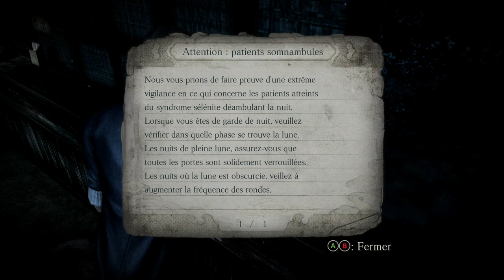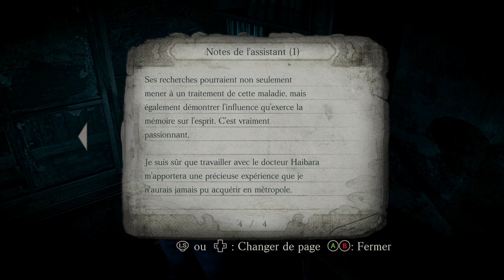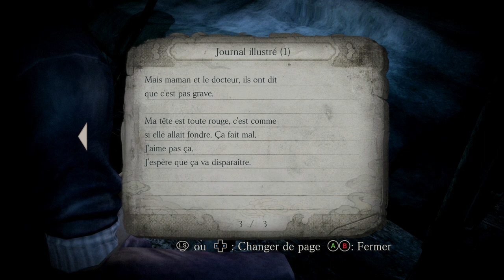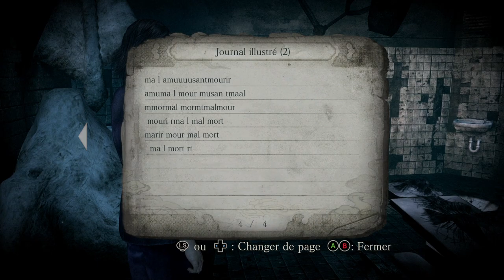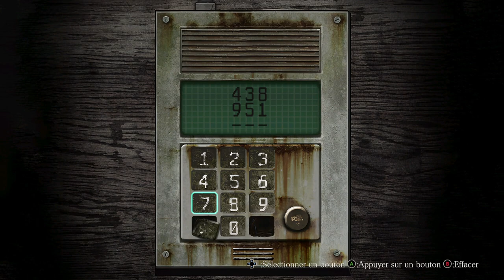[FR]PROJECT ZERO 4 PC #04 Phase III Le Jour Enfoui !